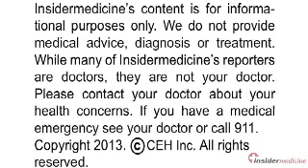Hearing loss may raise risk of mental decline in older adults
From Baltimore -- Hearing loss may speed up mental decline in older adults, according to a report published in JAMA Internal Medicine. Researchers studied nearly 2,000 men and women, ages 75-84, for 6 years. All the participants had normal brain function at the outset of the study. Results showed that individuals with hearing loss at the beginning of the study saw their cognitive abilities decline up to 40% faster than individuals with normal hearing. Those with hearing loss developed significant cognitive impairment an average of 3.2 years sooner than those with normal hearing.

We spoke with Dr. Frank Lin, MD, PhD, principal investigator of this study, who offered some further insight.